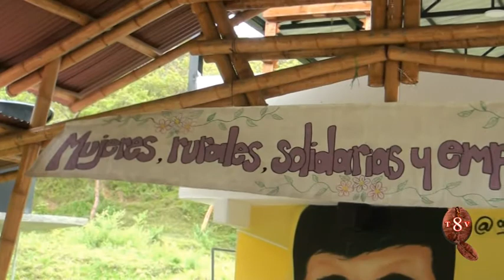PROYECTO MUJERES RURALES EMPRENDEDORAS Y SOLIDARIAS, COMERCIALIZAN SUS PRODUCTOS. PLANADAS TOLIMA.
El objetivo es visibilizar los productos que se han obtenido con la ejecución de proyecto Mujeres Rurales Solidarias y Emprendedoras. Contribuir en la comercialización a nivel local de los productos hechos por las manos de estas mujeres emprendedoras. Se puede adquirir los productos en el parque agroindustrial de ASOPEP o llamar al número 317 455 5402.